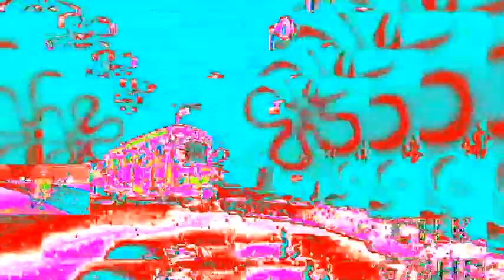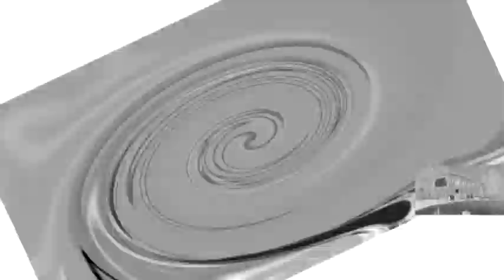Veg Replace Tennis Sheriff Sandy Cheeks 🤠 Slice of Texas Ep 2 SpongeBob Rounds